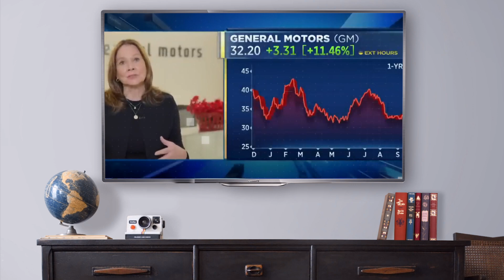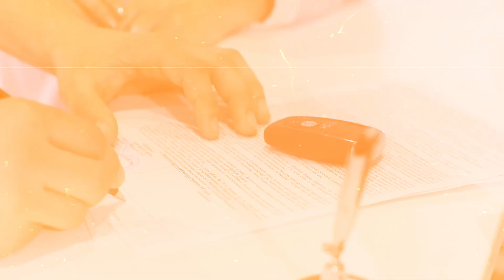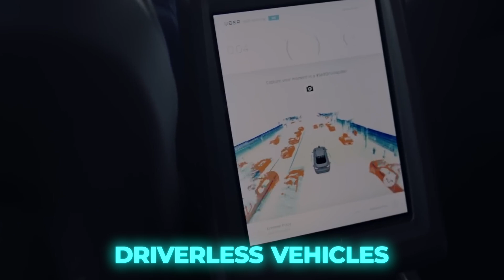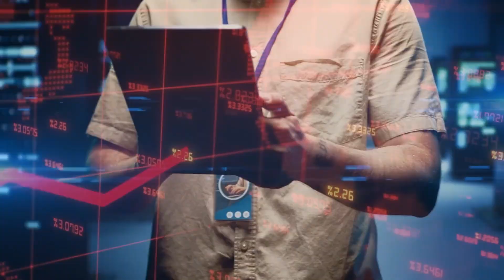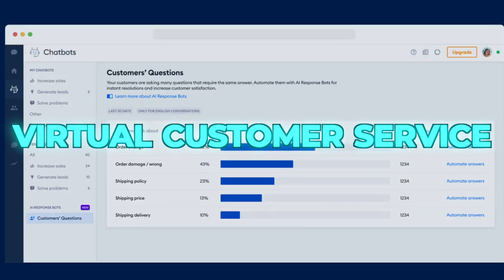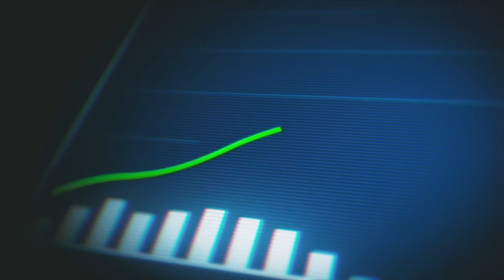HUGE NEWS! GM CEO Just SHUT DOWN All Dealers!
Welcome back to Electric Wonders, today on the channel we're going to be talking about HUGE NEWS! GM CEO Just SHUT DOWN All Dealers!. If you're excited to learn more about this then make sure you watch the whole way through because you don't want to miss the details we have for you!